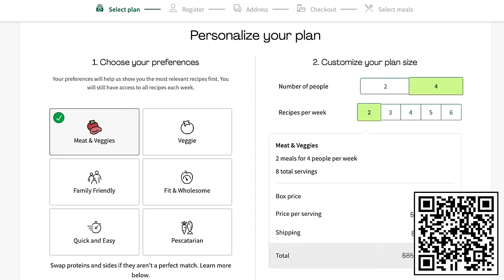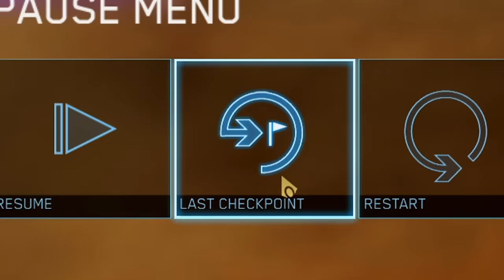Halo 2 Legendary Broke My Sanity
Halo 2 Legendary has defined my patience forever, and with a total of nearly 700 deaths later, it truly has changed how I will play Halo for the rest of my days. If you enjoyed this video and want to see more Halo content in the future, please let us know down in the comments below.

Plus, this video couldn't have been possible without the help of the amazing Halo community, especially @HaloCompletionist

Terraformer (Rimworld OST)
Fortune's Delicacy Dead Rising 2 OST
Hot Shots Golf 3 - Sunset
Smuggler's Run Soundtrack: PROGRESS.WAV
Majula - Dark Souls 2
Dead Rising 2 Soundtrack: Velveeta
Spelunky OST - Temple A
Terraria Music - Night
The Elder Scrolls V - Skyrim - Combat 2
Gran Turismo 4 Soundtrack - Events
Gothic 3 - Ishtar Music
Heroes of Might and Magic 3 Music: Combat 2
Fallout 1 Soundtrack - Desert Wind (The Wasteland)